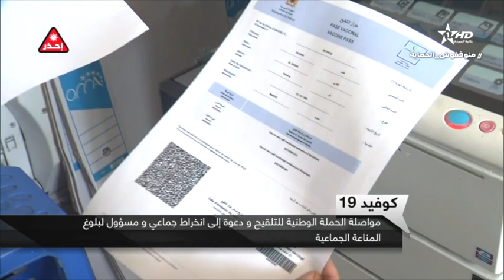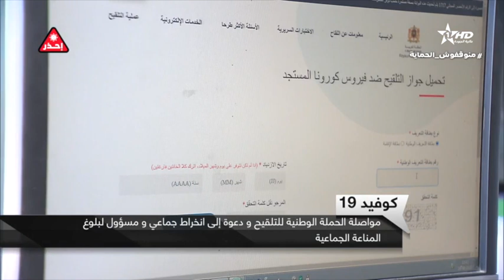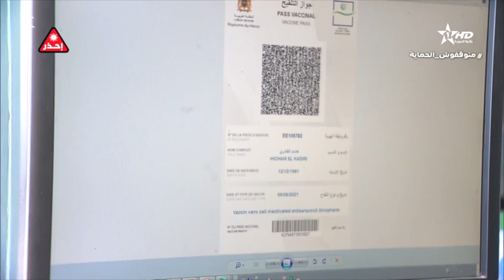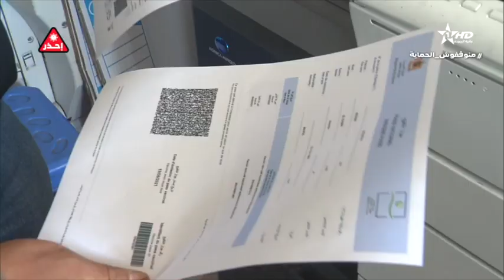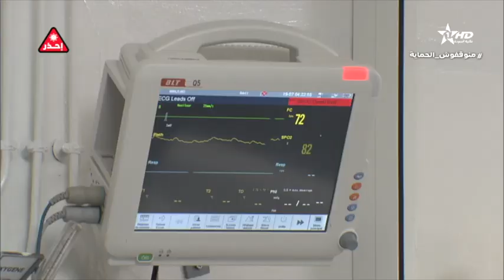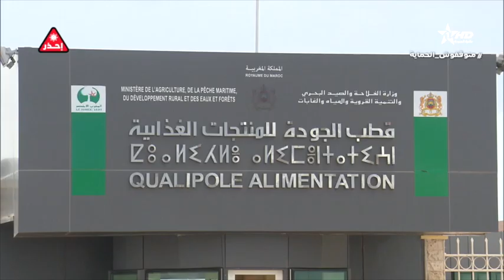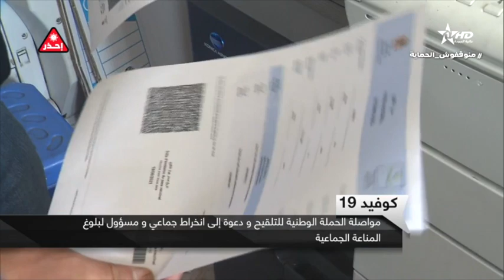نشرة الأخبار الرئيسية الأولى 22:08:2021